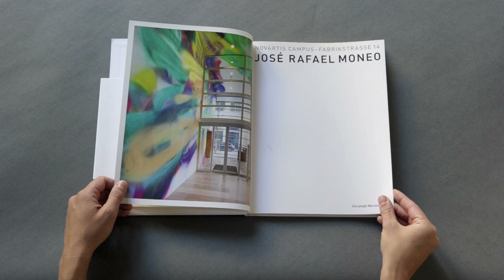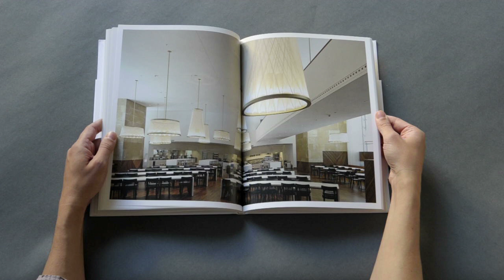José Rafael Moneo Novartis Campus - Fabrikstrasse 14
Text: Ulrike Jehle-Schulte Strathaus.
Photographs: Paolo Rosselli.
Merian Verlag, Basel, 2009.